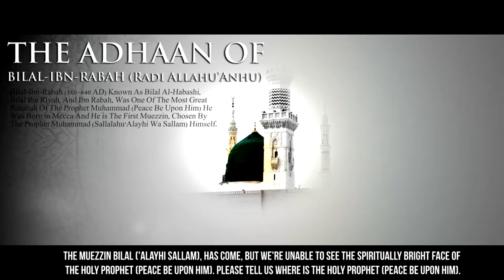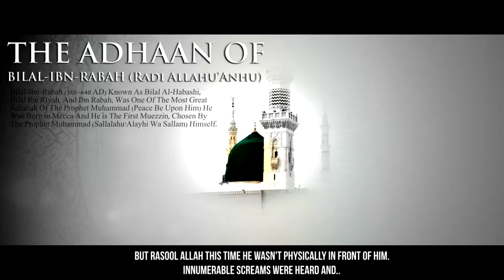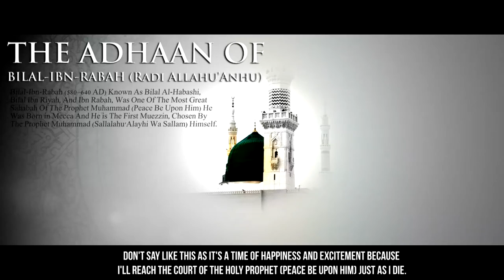The Adhaan Of Bilal-Ibn-Rabah (Radi Allahu'Anhu) - Emotional